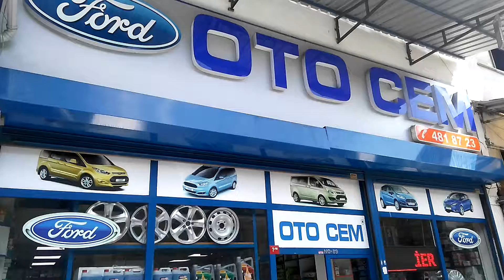Oto cem teknik oto sanayi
Oto Cem Topkapı